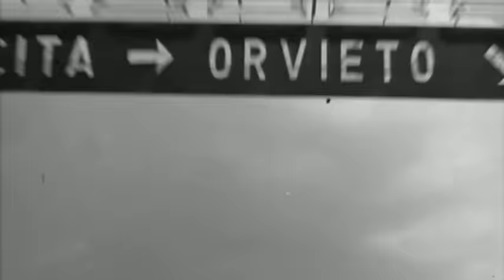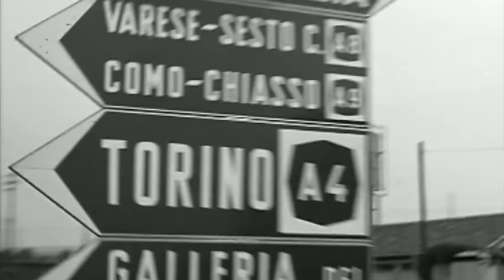Autostrada del Sole filmato storico 1956-1966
Ripercorriamo la storia della costruzione della A1 attraverso un filmato d'epoca che racconta il periodo 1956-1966.